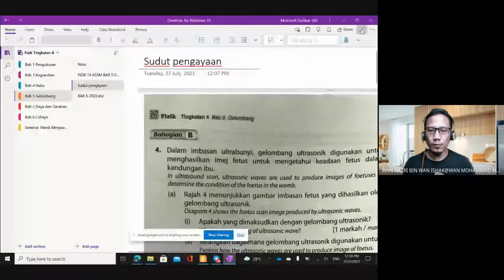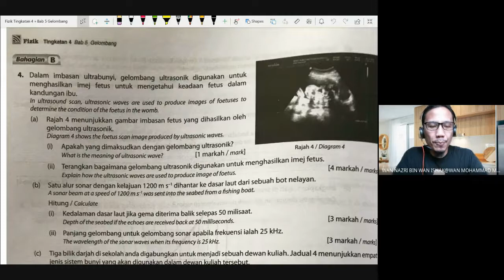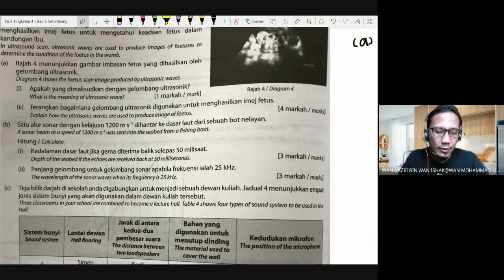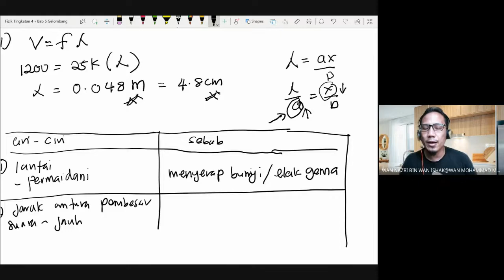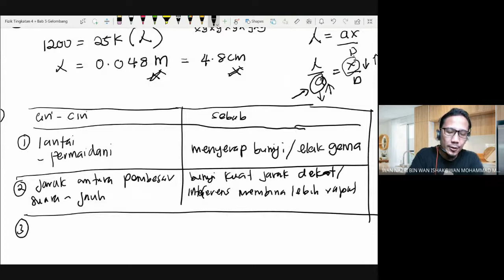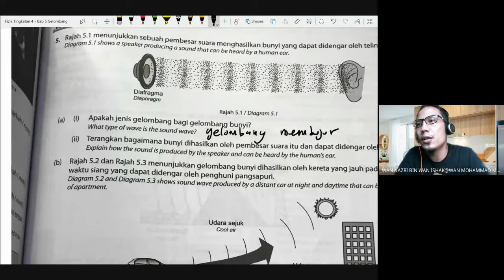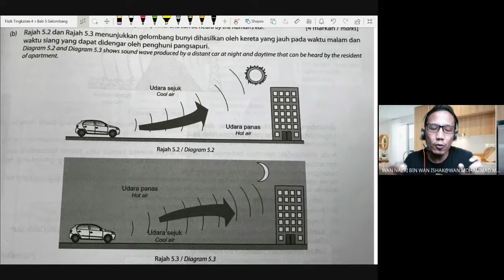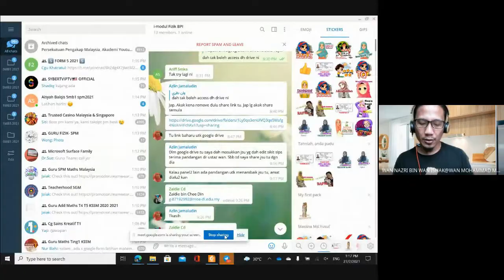FIZIK KSSM TING 4 ULANGKAJI BAB 5 GELOMBANG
PDPR FIZIK KSSM TING 4MB1 27 JULAI 2021
ULANGKAJI BAB 5, PERBINCANGAN SOALAN BAB 5
SEMOGA BERMANFAAT...